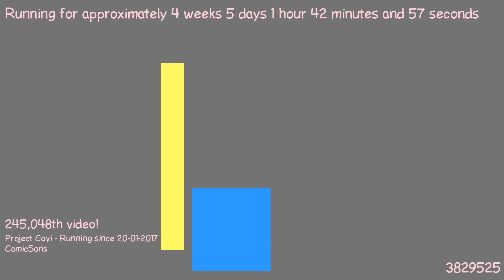1487807222 - Webdriver Cavi - H2